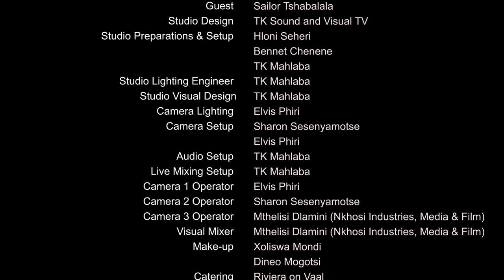Sailor Tshabalala Part 3 of 3 | Disaster that happened at AFCON 2006 in Egypt | Season 1 Episode 10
Last part of Sailor Tshabalala s Off The Pitch with TK, He tells us what happened at AFCON 2006, why he decide to retire, why was he suspended from football for testing positive for Marijuana, his future plans and projects